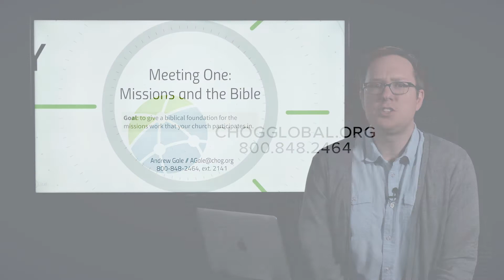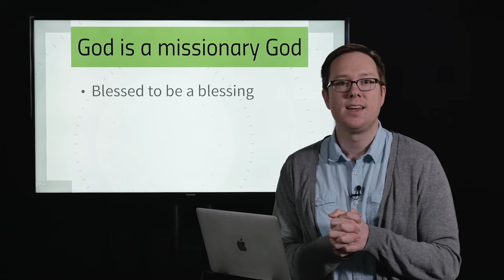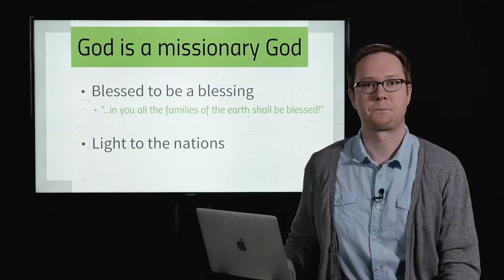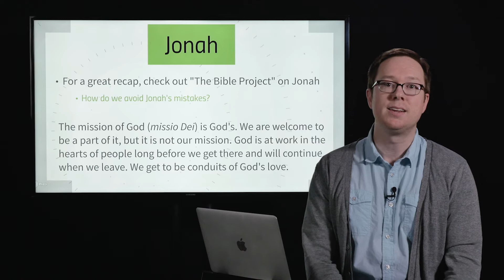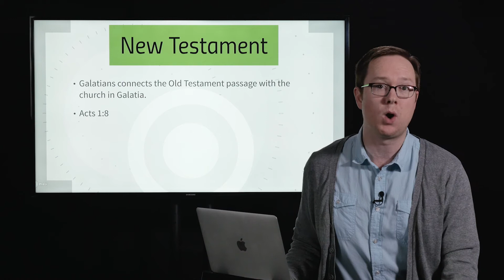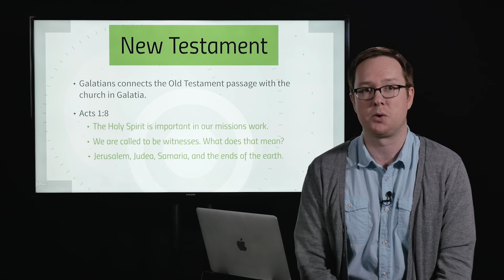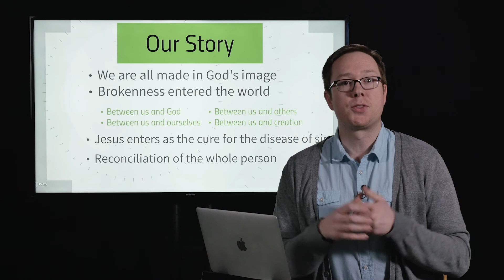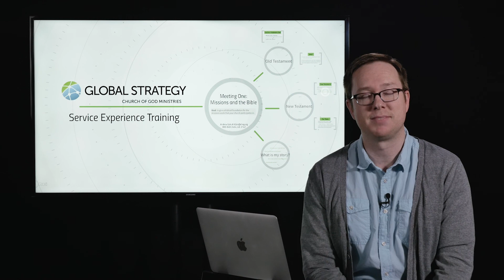Service Experience Training: Meeting One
Andrew will guide you through the information included in Meeting One of the Service Experience Training. This meeting gives a biblical foundation for the missions work that your church participates in. In this section, we look at God’s love for the world and how that motivates us to love the world.

This material is designed to train groups preparing for missions experiences. The free worksheet materials can be downloaded and printed under "Trip Training Material."